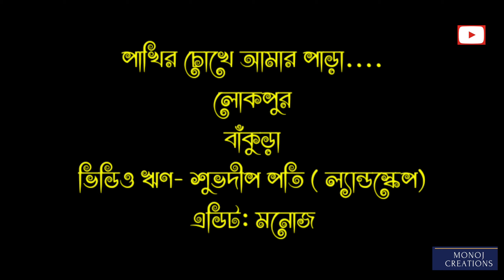LOKEPUR DRONE VIEW।। BANKURA।।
লোক পুর বাঁকুড়া শহরের বুকে অবস্থিত একটি জনপদ। এই জনপদের পাশ দিয়ে বয়ে গেছে দ্বারকেশ্বর নদী। এখানে অবস্থান করছে বাঁকুড়া সম্মিলনী অন্ধ শিক্ষায়তন।